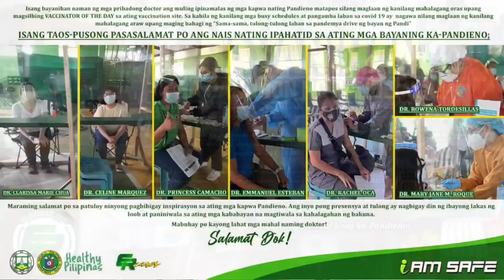ILANG KAALAMAN TUNGKOL SA BAYAN NG PANDI w/ Special Guest **? || Pandieño Vlogs || VLOG 06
Mga "Ka Pandieño"
Grabe Sobrang Exciting To...
Samahan Nyo Kami Makipagtalakan Kasama nang ating Butihing Special Guest Who?

Abangan Nyo po Yan
Godbless